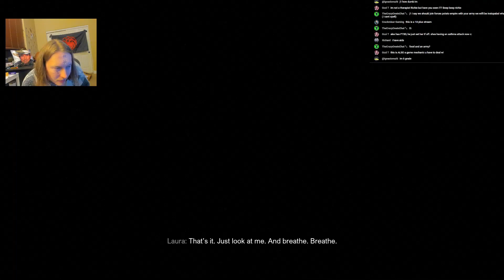If I Speak I Get In Trouble, BIG Trouble -A Quiet Place The Road Ahead Playthrough- PART 1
A Quiet Place has been a solid franchise to come out in the late 2010s. Didn't have super high expectations for this game but it's been a pleasant surprise.